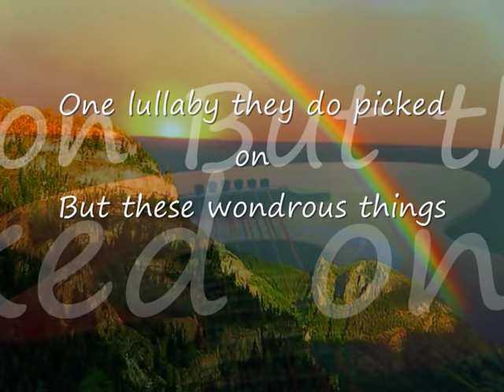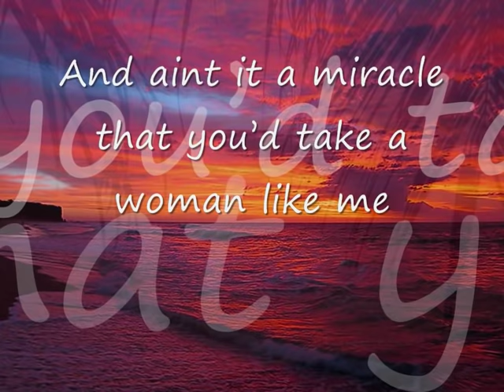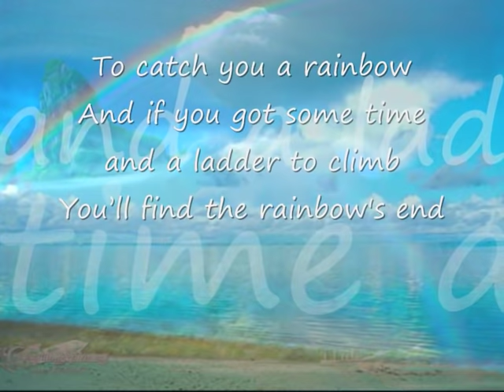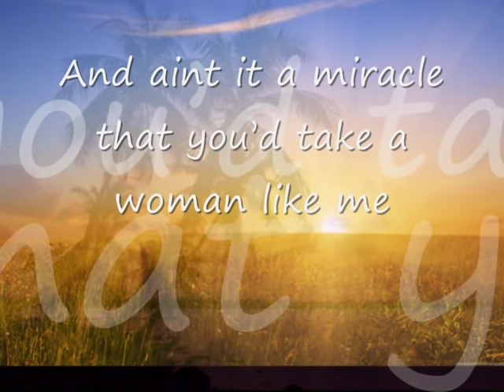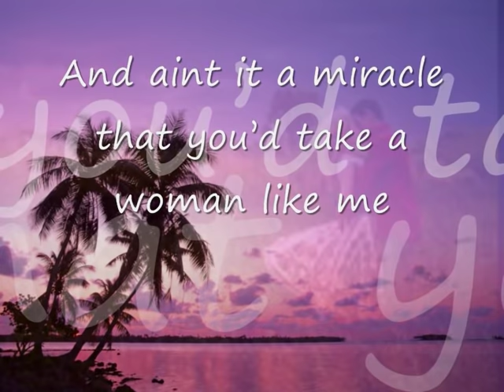It Takes A Man And A Woman by Teri DeSario (with Lyrics)